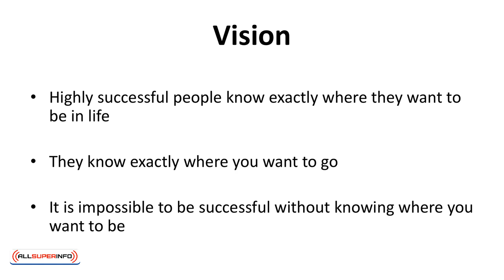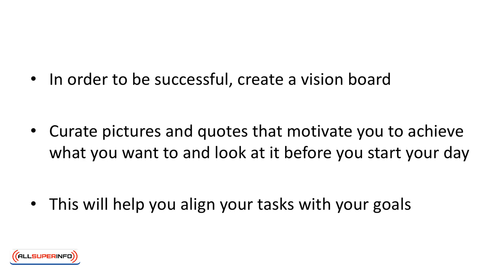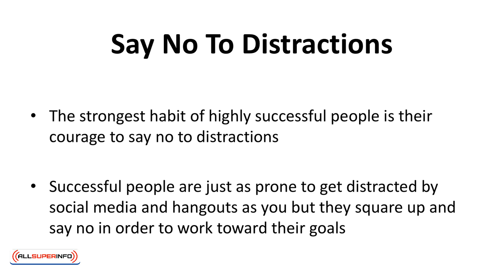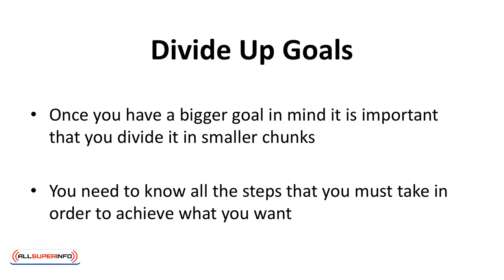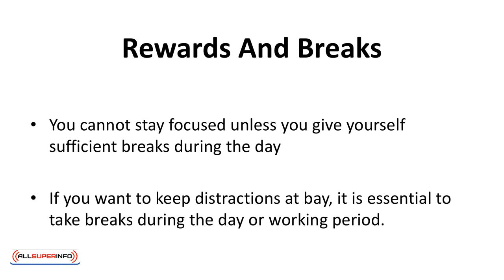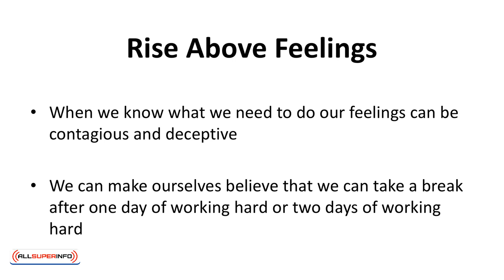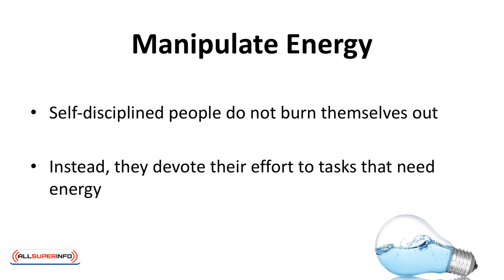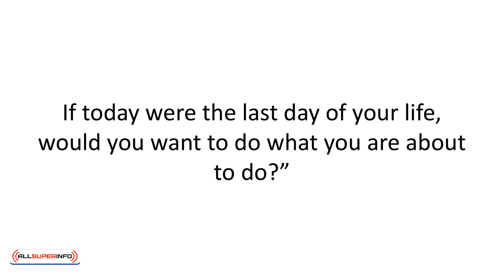Video 5 How Highly Successful People Develop Self Discipline